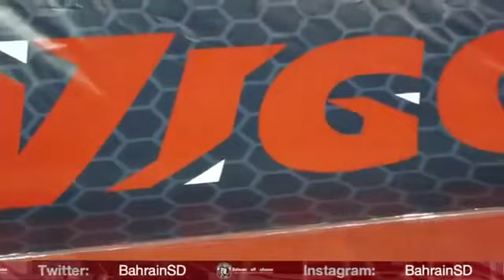تقرير عن بطولة قوة الرمي الاولى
تقرير الاخ احمد الشروقي عن بطولة قوة الرمي الاولى المقامة في البحرين بتاريخ ٩/٨/٢٠١٩ ومداخلة  السيد حسن الكندري مدير عام شركة فيجور الراعي الرسمي للبطوله